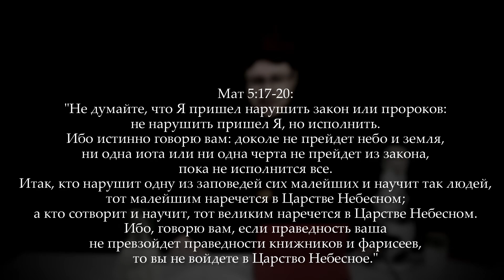Небеса нам не по карману. Нужен Иисус. Нагорная проповедь. Самое важное. Жизнь Иисуса Христа-55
Чтобы попасть в рай, каждому из нас нужен Христос. Сами не дойдём. Об этом в продолжении Нагорной Проповеди.
Мы говорим о самом важном — о жизни нашего Господа и о нашей жизни. Это не проповедь, это размышление на самые важные темы.

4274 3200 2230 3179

ОСУЩЕСТВЛЯЕТСЯ ДЕЯТЕЛЬНОСТЬ

125363, МОСКВА, б-р ЯНА РАЙНИСА, д 1, пом 3.
Свидетельство о регистрации некоммерческой организации:
 Религиозная организация